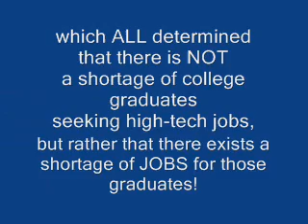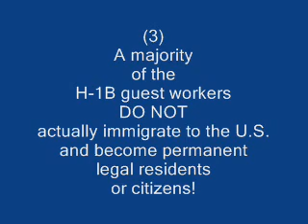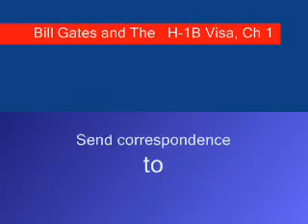Bill Gates and the H-1B Visa, Chapter 1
Debunking the myths about high-tech worker shortages in the USA.